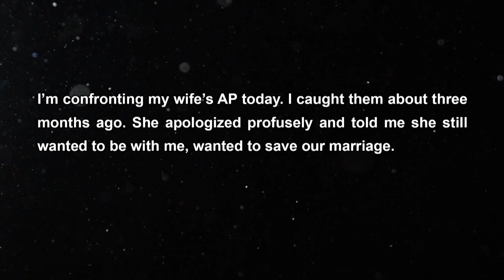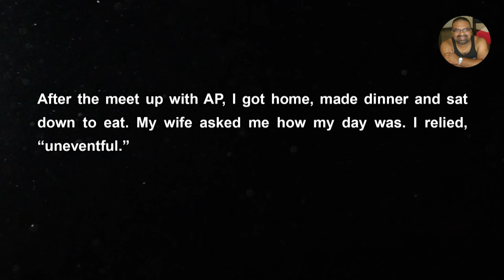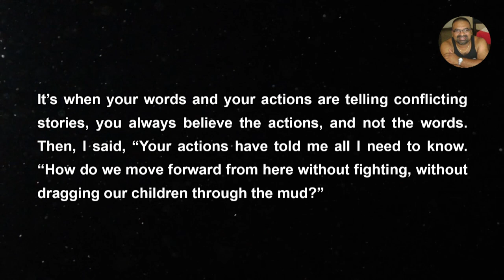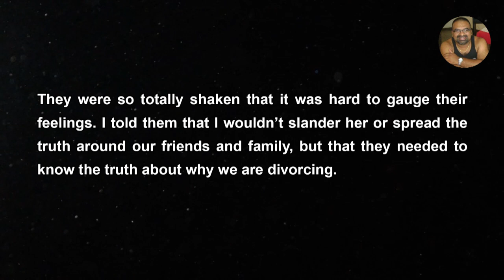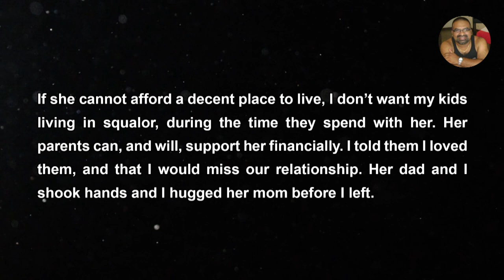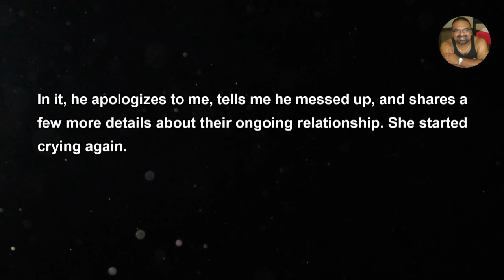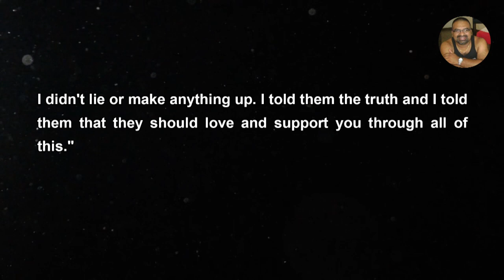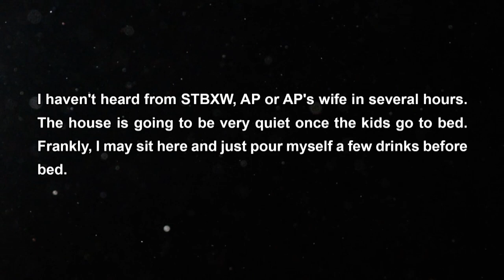I handed over the Divorce papers to my wife, during Marriage Counseling Session - Reddit Stories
Reddit Stories - The reason I wanted to serve her today was that we had a marriage counseling session over the lunch hour. I had already read our therapist in on what I intended to do, so when we sat down and started the session, I didn’t wait. I told her that I spoke to her AP yesterday, she asked why. I said I needed answers to some questions I had, and you weren’t being honest with me.